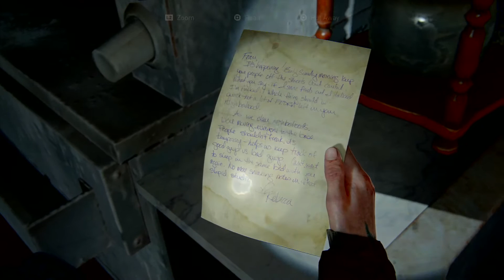The Last of Us™ Part II Part 7: Seattle is a huge city!